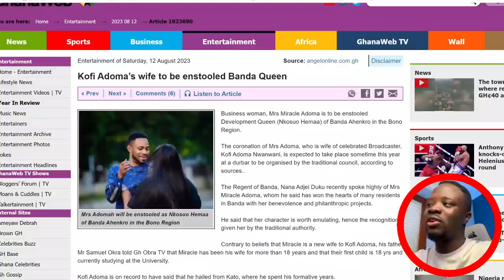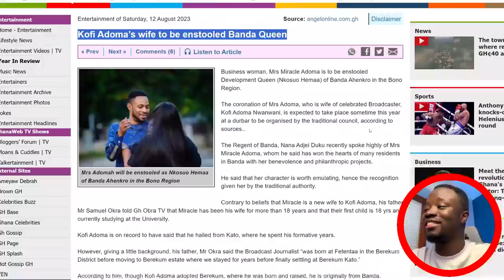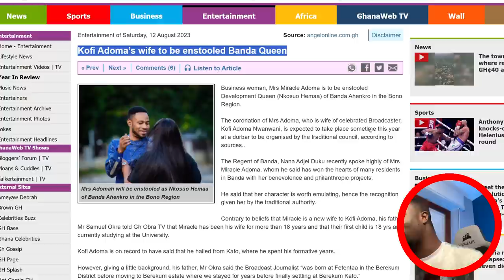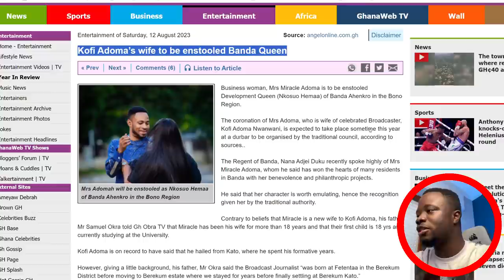Kofi Adoma’s wife "Miracle" to be enstooled Banda Queen?